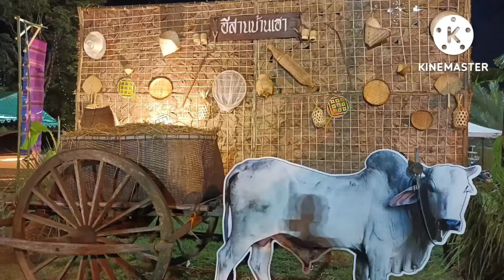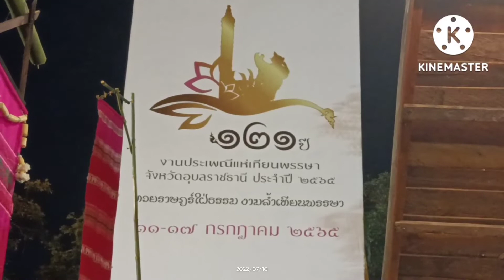ไม่คาดคิดมาก่อนว่าจะได้เจอท่านผู้ว่าจังหวัดอุบลออนซอนอีสาน ท่านให้เกียรติเข้าชมเจ้ามาจนพวกเราตลึง!!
ประเพณีแห่เทียนพรรษาอุบลราชธานี คิดฮอดอีสานบ่อเจ้า ชมศิลปะพื้นบ้านแต่ละคุ้มอำเภอ แตกต่างกันอย่างไร..?